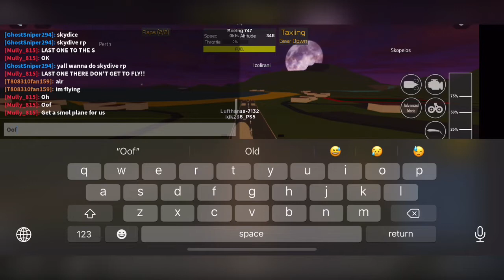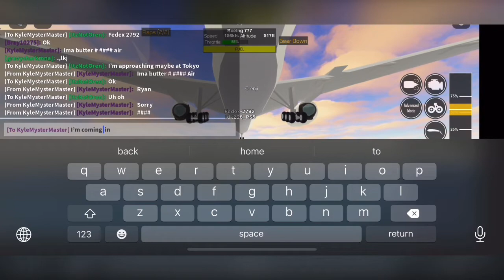Rate my landings 1-10